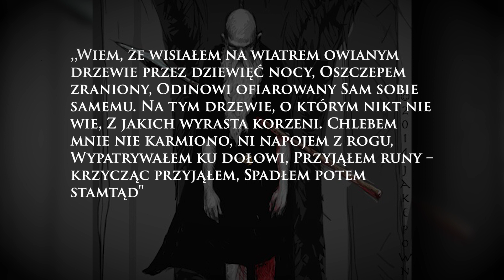Kim był Odyn? Historia Wszechojca, Boga Wojny z mitologii Nordyckiej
Kim był Odyn? Jaka była jego historia? Przekonajcie się sami 😉